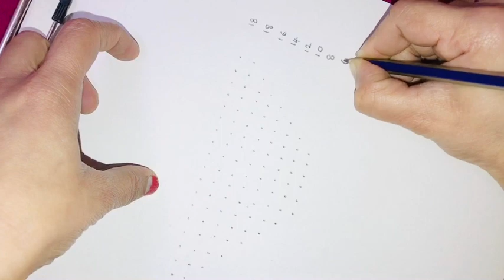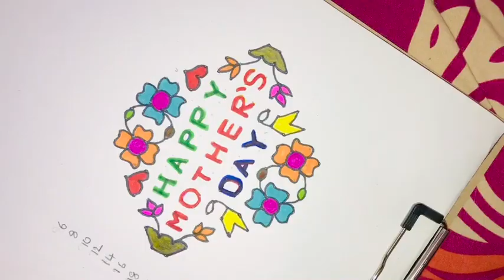Mother’s Day rangoli